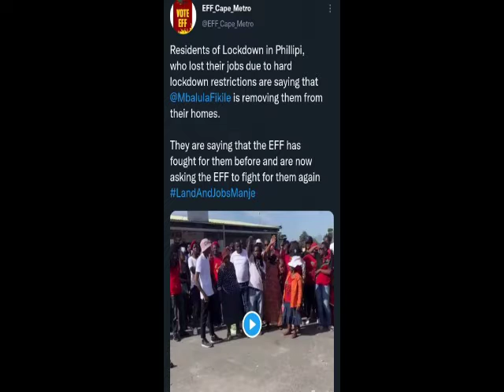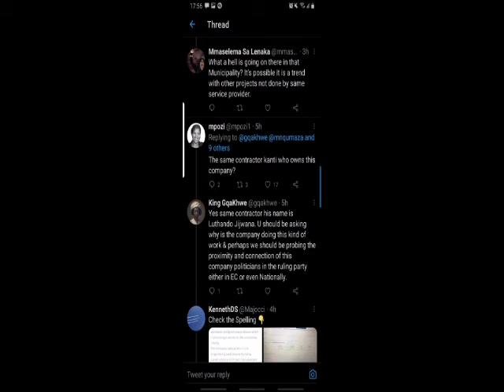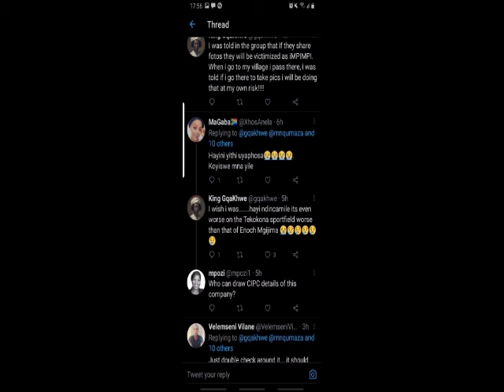"Fikile Mbalula Is driving us out of our homes" Residents Cry out to EFF for help.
This video is about the residents of Philipi who cry out for help to EFF saying they are their only hope.